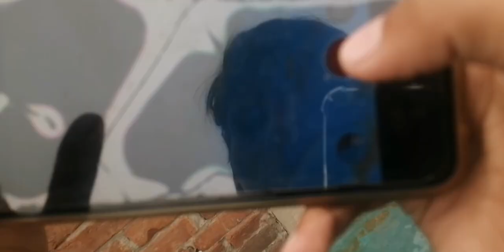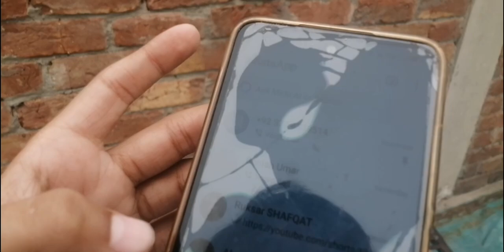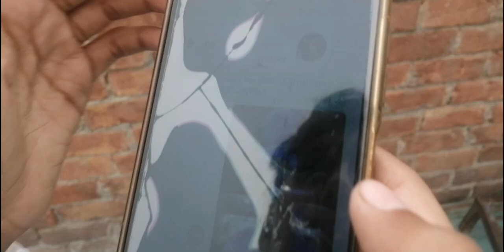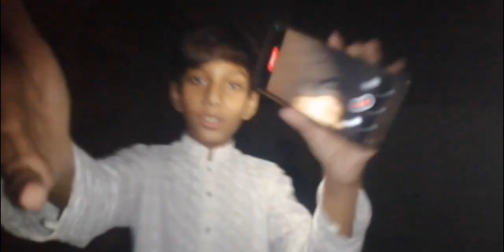24 hours in horror roof with my kassan...horror roof in my house. 🥶🥵👍